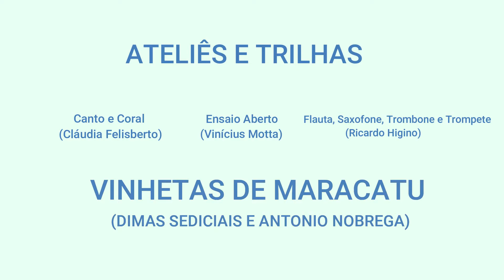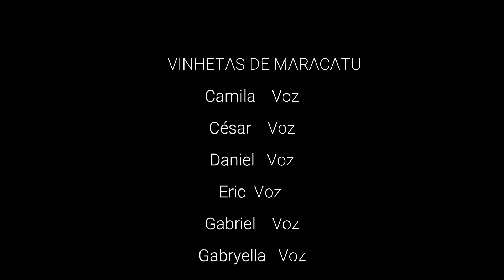JAÇANÃ | O Moteto Vinhetas de Maracatu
Nesta canção estudamos o formato Moteto de composição coral, pesquisada pelas turmas de canto da Fábrica de Cultura Jaçanã. O arranjo instrumental foi desenvolvido e produzido em conjunto com os aprendizes do Ensaio Aberto e Sopros.